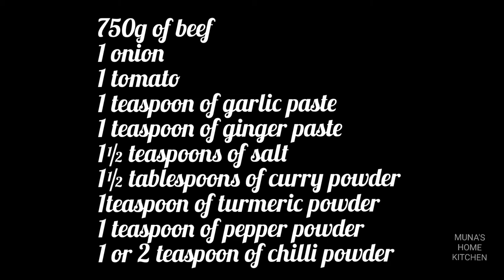Beef Coconut Korma/Kurma